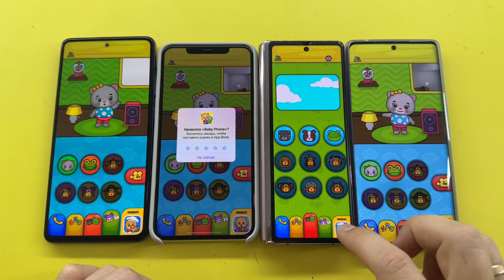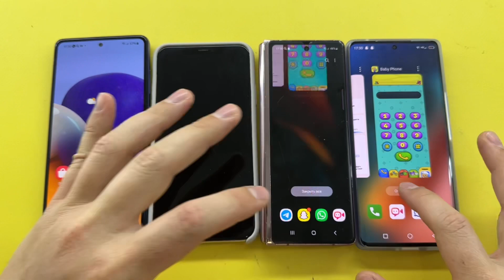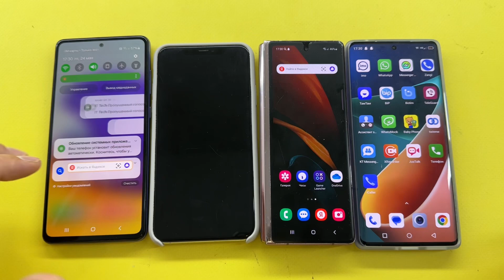Incoming Call IPhone 11proMAX BabyPhone, Realmi 11pro, Samsung Not10, Samsung Z Fold